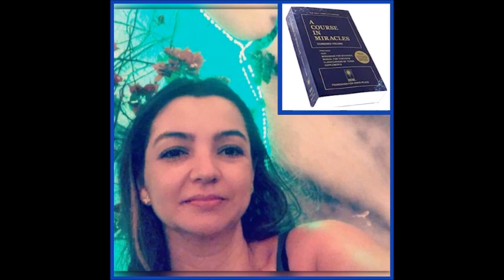Commentary Review Lesson 51